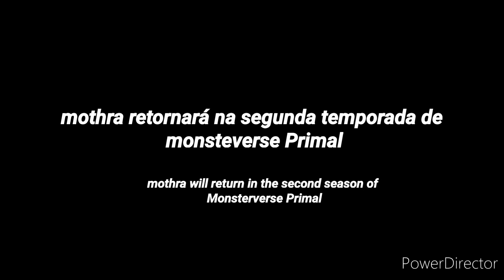monsteverse Primal axoll and mothra (STICK NODES)